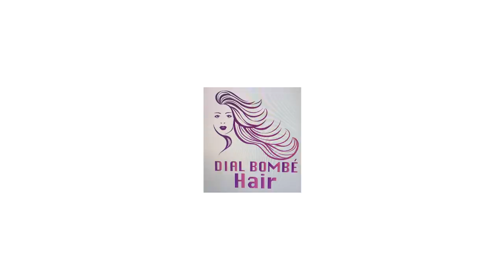Serie - DIEGOU POUSSOU - Saison 1- Episode 41